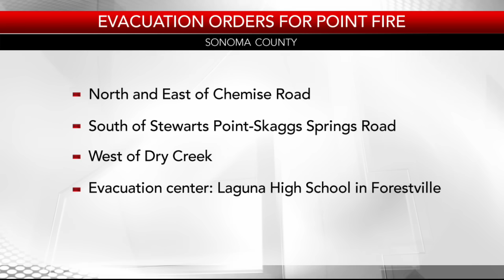Cal Fire Assistant Chief gives update on Point Fire in Sonoma County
A wind-driven wildfire burning by Lake Sonoma in Sonoma County spread 1,190 acres within just 24 hours and destroyed structures. The wildfire, named the Point Fire, was 20 percent contained as of Monday afternoon and evacuation orders remain in place.